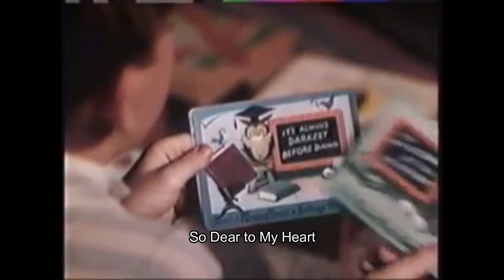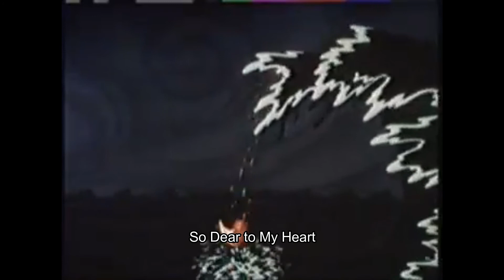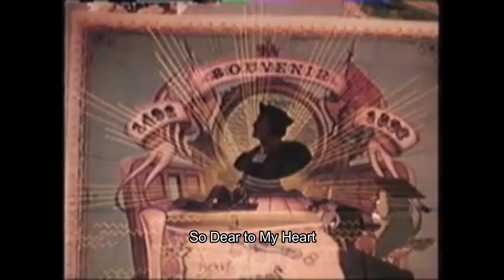My Top 8 Favorite Live Action Disney Films (Golden Age)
Part 1 of a series of top lists I'm doing on my favorite live action Disney films. In this first video I list my favorite live action films made by Walt.

This Video Isn't For Kids.